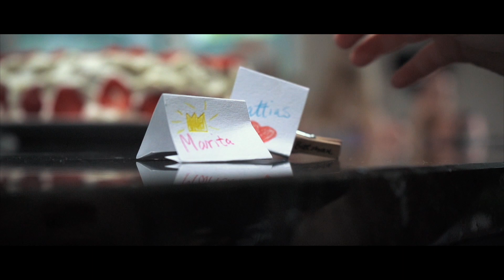I (almost) put the camera away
Halfway through I realized I should probably put the camera away and focus on the things that really matter.

This video was shot on Sony A7iii and Mavic Pro.